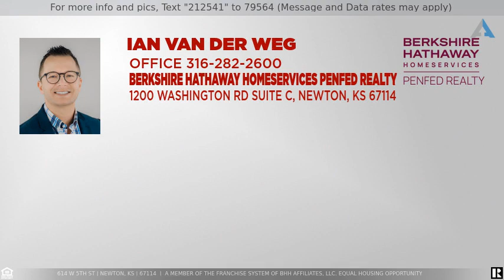Priced at $85,000 - 614 W 5th St, Newton, KS 67114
2 houses on large lot.  Larger house is 1053 sq. ft. and smaller home 480 sq. ft. This would be a great addition for your rental portfolio or live in one and rent the other. Houses are on separate meters. Could use some TLC but priced to reflect. Great established fenced lot with alley access. Central heat/air in both units. Come check out the possibilities!